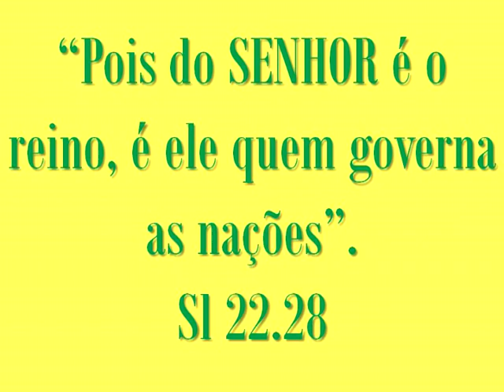HINO NACIONAL BRASILEIRO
"Deus reina sobre as nações; Deus se assenta no seu santo trono" Salmos 47:8